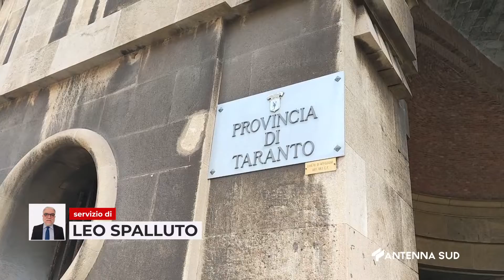29 Agosto Taranto Provincia, sfida tra Melucci e Punzi